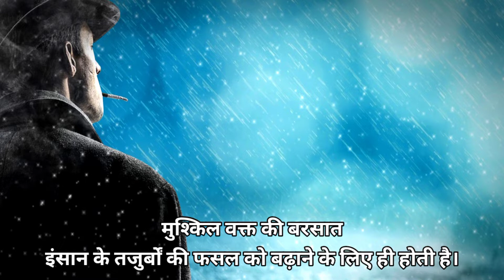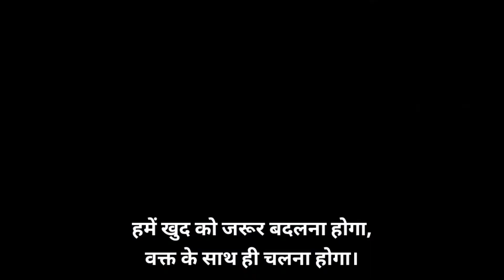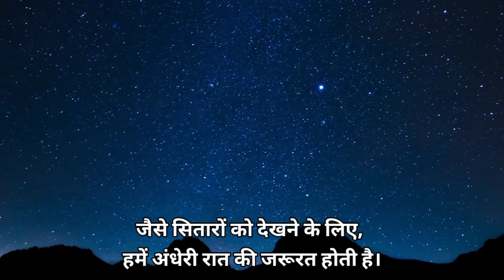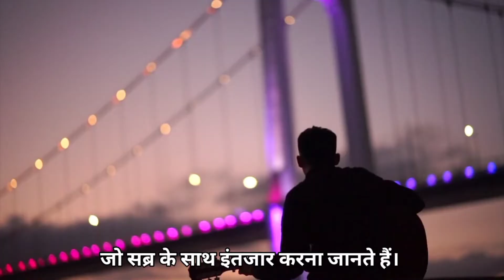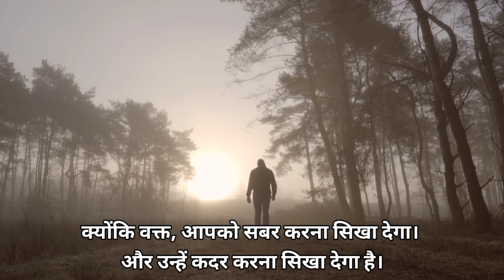बुरे वक्त में इसे सुने। Hindi motivational video by Smart Books.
अगर आपका समय सही नहीं चल रहा है तो, यह वीडियो आपके मन को सुकून देगा।

if you are passing through bad days, Then listen to this video. This video will provide you piece of mind.

Welcome I'm AvinashKumar.
We Create Videos On Following Topics.

Motivation, Book Summaries, Life Changing Tips, Mindset, Positivity, Quotes, Self Development, Happy Life, Love Peace Of Mind, Self Help Tips, Psychological Fact, Success Habits, True Stories, Finance, Self Education And Much More.

Our Videos Will Definitely Add Value In Your Life. We Will Give You Proven Success Formulas Given By Highly Successful Humans. Our Channel Has Capacity To Make You A Less Ordinary Human.

under section 107 of copyright act 1976, allowance is made for "fair use" for porposes such as criticism, commenting, news reporting, teaching, scholarship and research.fair use is use permitted by copyright statute that might otherwise be infringing.non profit educational or personal use tips the balance in favour of fair use.